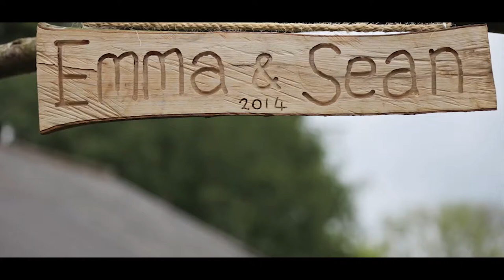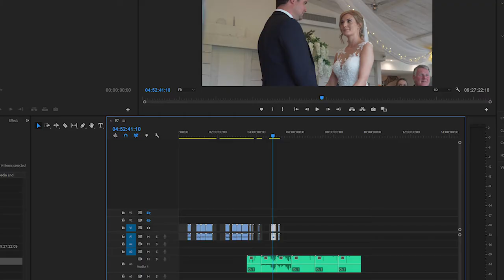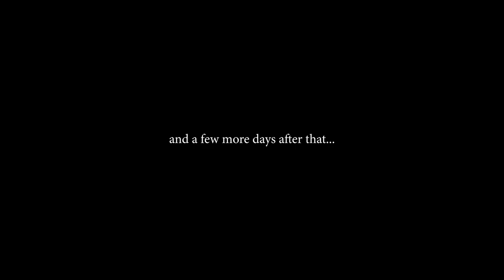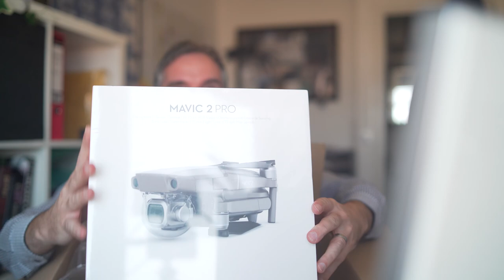RTP Vlog: June 2019 - Wedding Film Business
A look back at our world in video, in this episode we talk about that old British topic of conversation, The Weather. We also briefly explain what happens to the footage once we finish filming and a short story on how our company started back in 2004.